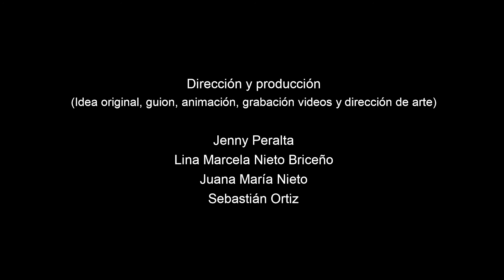El viaje de Matacho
Programa Nidos - Arte en primera infancia
Versión subtitulada HD

(Idea original, guion, animación, grabación videos y dirección de arte)

Jenny Peralta
Lina Marcela Nieto Briceño
Juana María Nieto
Sebastián Ortiz

Elenco
Juan Camilo Herrera
Sebastián Ortiz

Cámara
Diego Filella
Camilo Pérez
Catalina Contreras

Música original
Trazos de Páramo
Edgar Huertas - Composición producción y mezcla

Líneas de Frailejón
Camilo Molano Vega - Composición producción y mezcla

Enfoque cenitales
Camilo Molano Vega - Composición producción y mezcla, Steffi Vargas - Saxofón

Edición
Luis Londoño
Linda Mendoza
Camilo Pérez

Posproducción de audio
Juan Camilo Porras Fantástic Planet Home Studio

Acompañamiento artístico pedagógico
Juan Camilo Porras

Agradecimientos
Camilo Peralta (Realización Audiovisual)
Cristian Castañeda
Daniel Diaz
Napoleón Granja
Parque Ecológico Matarredonda
Planetario de Bogotá

Una producción del equipo 7 de Circulación para el Programa Nidos – Arte en primera infancia
2020